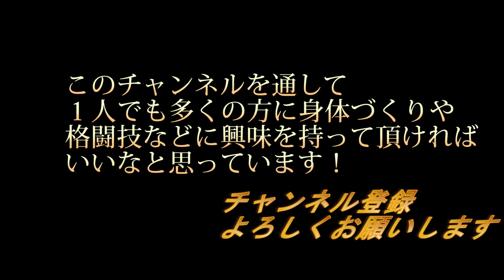（自重トレ）胸を鍛える腕立て伏せの手の幅は？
大胸筋を鍛える際の手の幅について。
結論としては、様々な手幅で行い、違った刺激を筋肉にあたえてあげることが重要です。Prod. K3NTA